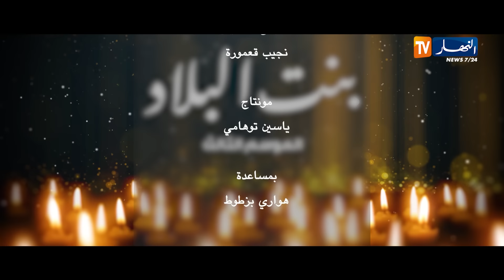بنت البلاد الموسم 3 - الحلقة الأخيرة | Bent Bled Saison 3 - Episode 20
أقوى مسلسل في رمضان 2023.. بنت البلاد الموسم الثالث حصريا على قناة النهار TV
أحداث مشوقة ومثيرة في الموسم الثاني من مسلسل بنت البلاد.. تتواصل الأحداث في الثلث الغالي وعائلة الحاج التي
 جمعت بين الأصالة وكل العروق أحداث تحمل الكثير من المشاعر بين الحب والغيرة والخيانة والإنتقام وبين الظلم والثأر والأنانية والحلم والكثير من الأسرار المرتبطة بالماضي
من بطولة:
سهيلة فار، بريتال إشراق، نوي لبنة، بوسواليم نجيب، قواسمي أحلام، عطاءالله شيماء، الطاهري خالد، بركون ليليان، سامية مزيان، كنزه موسوس، الطيب بنعيجة، فائزة أمل القيصر، طيباوي رابح، نبيل شيالي، عبد الغاني بطاطا، علي باي أنيسة، بورزاق نسرين